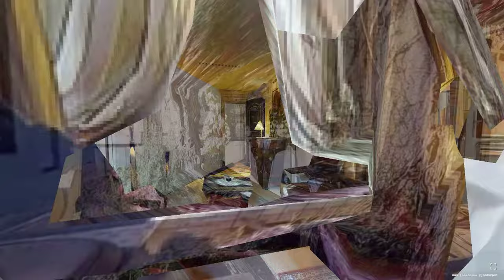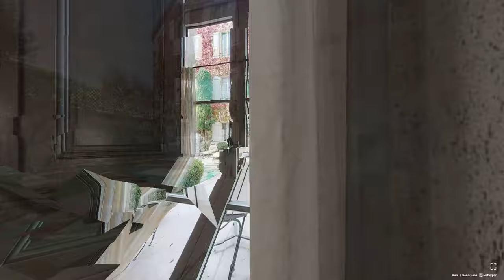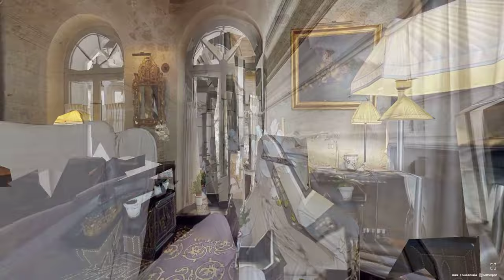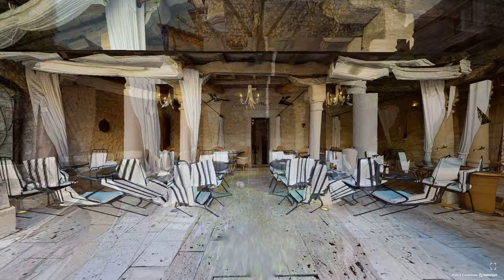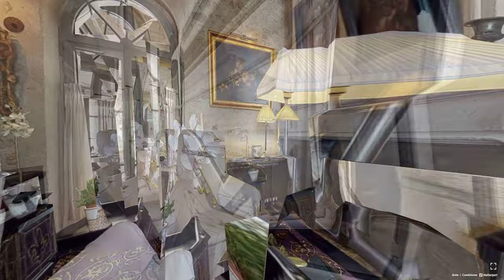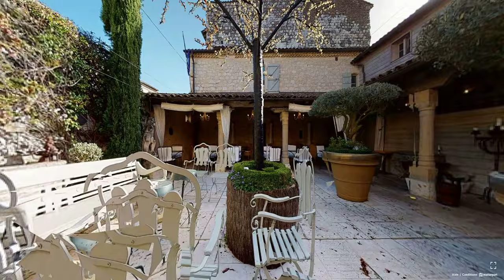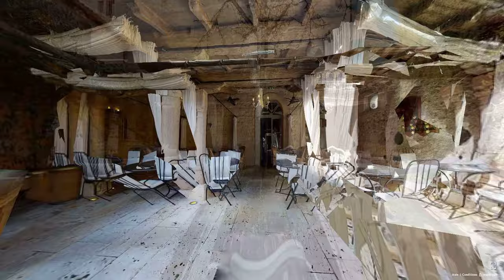VENDU - Propriété d'exception au coeur d'une Bastide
VENDU - Ce n'est pas tous les jours que nous vendons une maison ayant appartenu dès le XII siècle aux comtes de Toulouse. Et lorsque vous saurez que cette propriété a accueilli pendant plus de trente ans une des meilleures tables du monde. Vous ne pourrez qu'être intrigués par notre proposition. Ajoutons qu'en plus des magnifiques installations d'un restaurant trois étoiles vous y trouverez dix chambres d'un hôtel cinq-étoiles, relais du silence parmi les plus surprenantes de France, décorées par le maître incontesté en la matière Jacques Garcia comme l'ensemble des bâtiments. Une propriété exceptionnelle unique sur plus de 1250 m2 de luxe et de surprise qu'il serait impossible de décrire en si peu de mots sans risquer de passer à côté du sujet. Maison d'hôtes ? Hôtel de classe ? Propriété d'agrément ? École du goût ? Tout projet d'excellence peut ici trouver un terrain d'exception. Comme dirait un confrère à visiter absolument pour réaliser votre rêve...